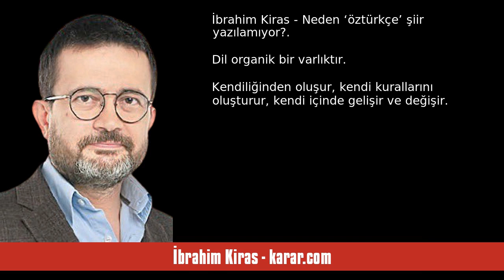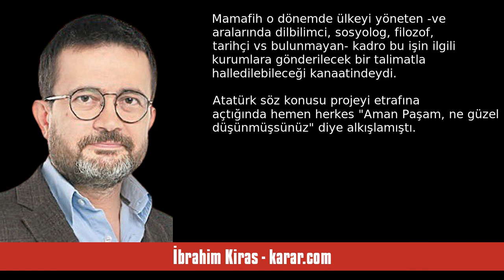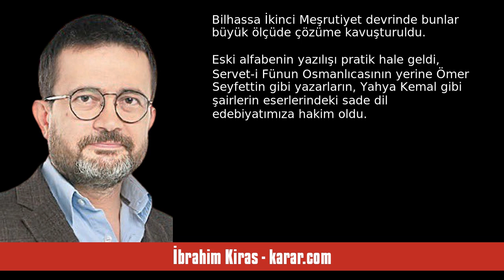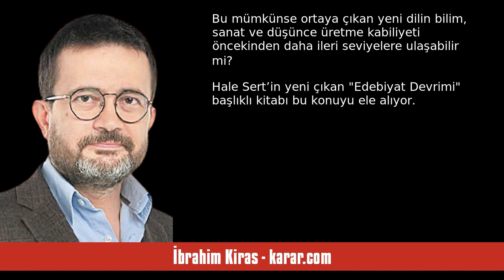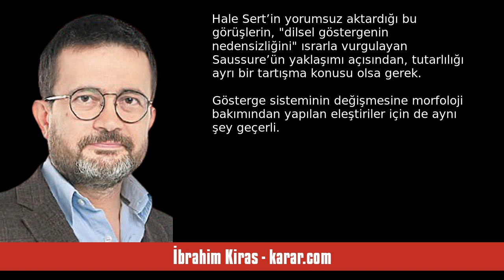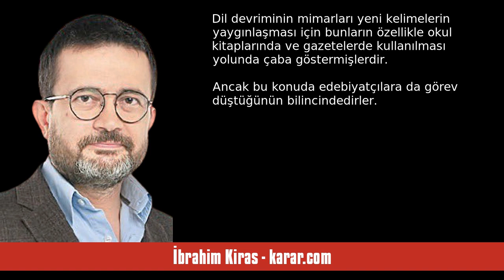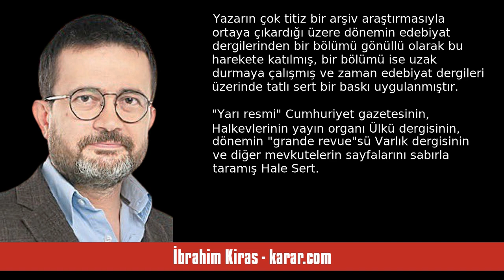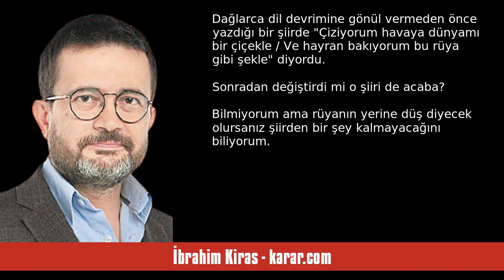İBRAHİM KİRAS: NEDEN ‘ÖZTÜRKÇE’ ŞİİR YAZILAMIYOR? - SESLİ KÖŞE YAZISI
İbrahim Kiras - karar.com - Neden ‘öztürkçe’ şiir yazılamıyor? - 13 Temmuz 2024 tarihli yazısının seslendirmesi

"Dil organik bir varlıktır. Kendiliğinden oluşur, kendi kurallarını oluşturur, kendi içinde gelişir ve değişir. Birtakım dış etkiler de dilde belirli değişikliklere yol açar ama son tahlilde emir komuta düzeniyle yönetemezsiniz dili.

Biz bu deneyimi yaşadık. Emir komutayla dilimizi değiştirmeye kalkıştık. 1930’lu yıllarda kılık kıyafet devrimi, harf devrimi gibi adlarla anılan reformlara paralel şekilde bir de “Dil Devrimi” yapılmak istenmişti. Amaç terk etmek istediğimiz medeniyetle bağlarımızı. "